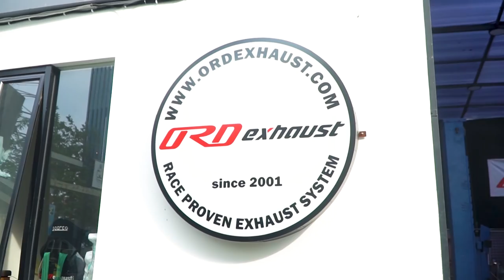Diesel Vs Bensin, Ganti Exhaust System Dongkrak Performa Diesel!